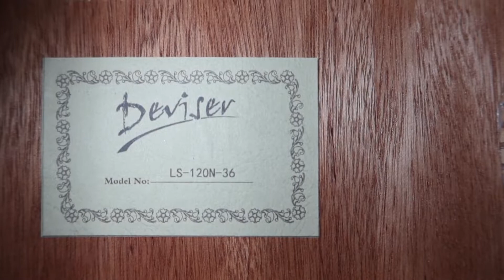Deviser 36 inch Acoustic Guitar Review and Sound Test | Watch Before Buy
Deviser LS 120N 36 Review and Sound Test | Watch Before Buy